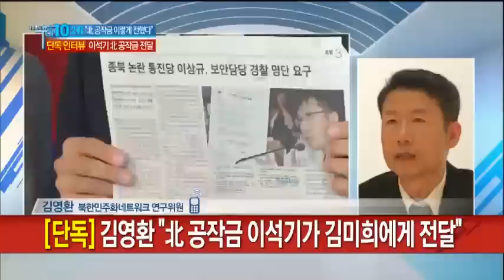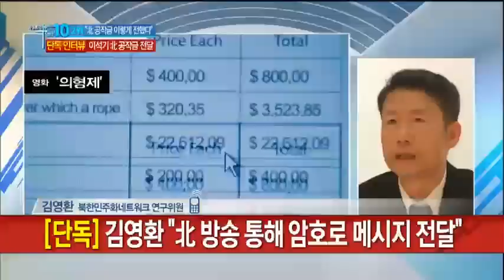[단독]김영환 “北 공작금 하영옥이 이상규에게 전달” _채널A_뉴스TOP10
[단독]김영환 “北 공작금 하영옥이 이상규에게 전달”